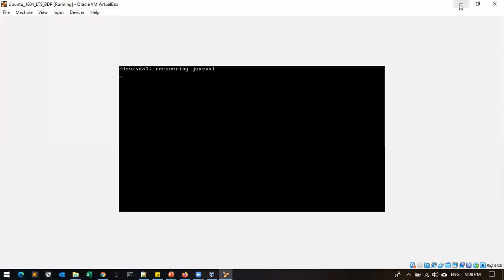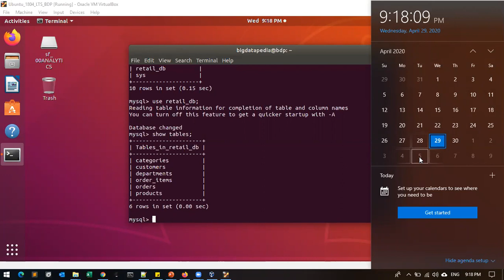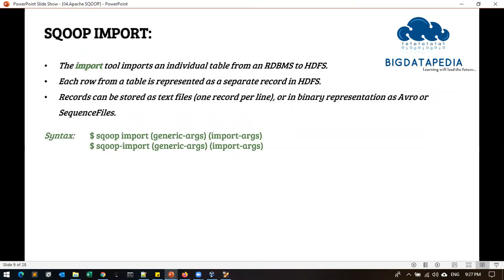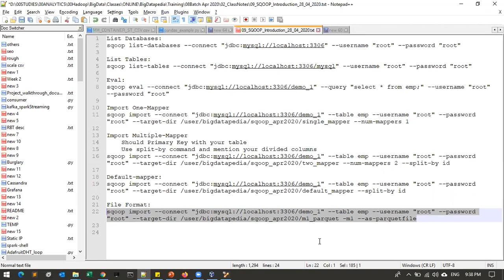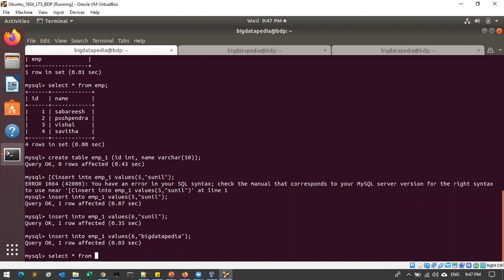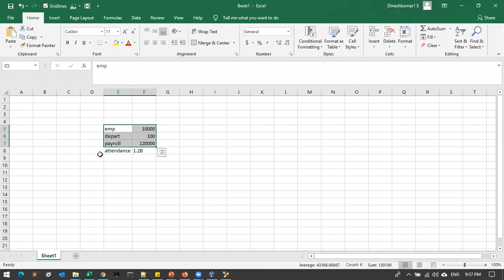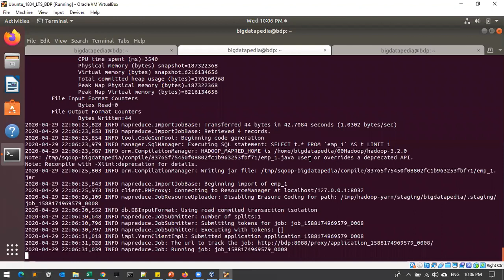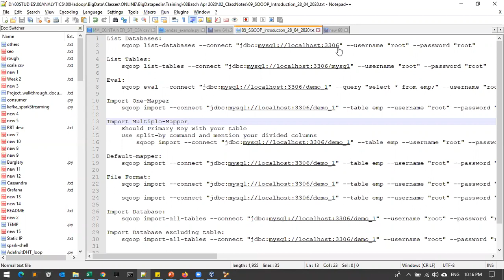13 SQOOP Introduction 2 - English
13 SQOOP Introduction 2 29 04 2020

Topics covered with Handson:
Hadoop 3x
Spark 3x
Docker
AWS
Azure
Snowflake
Hive
Kafka
Cassandra
Airflow
Python

Course offered:
1) Bigdata+Docker
2) Bigdata+Docker+AWS
3) Bigdata+Docker+Azure
4) Bigdata+Docker+Snowflake
5) Full Stack Bigdata (All Topics)

*1. Spark interview Questions with Answers*

*2. Bigdata Interview Questions with Answers*